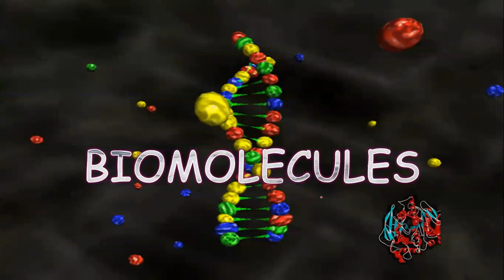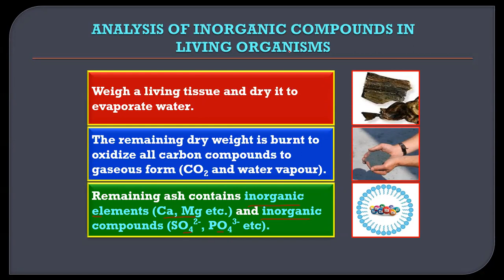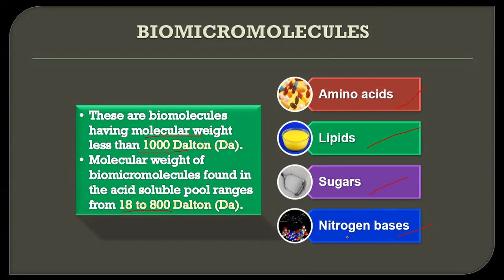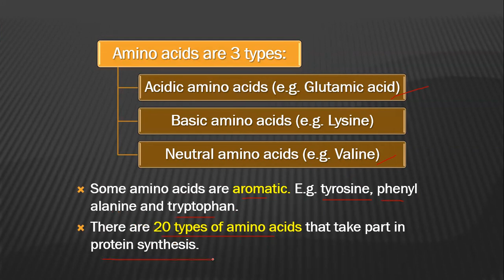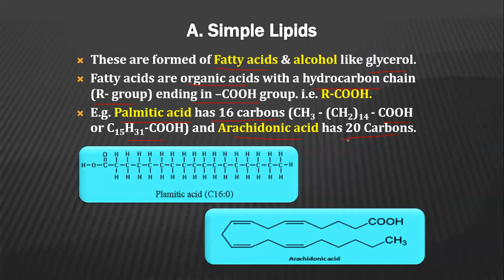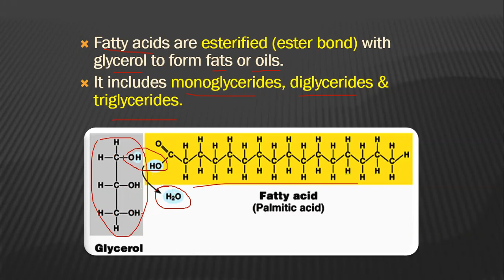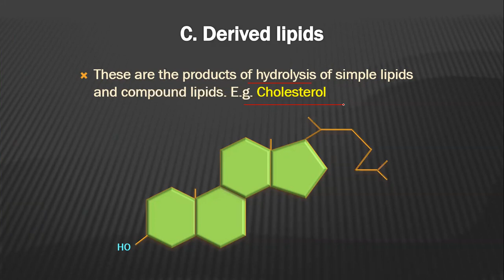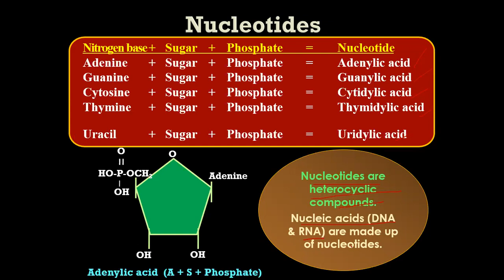Biomolecules Class 11 in Tamil | Biomicromolecules |NCERT Biology Line to Line |NEET 2024|Target 360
Biomolecules | Class 11 Biology Chapter 9 | NEET 2024 | EDALL. Biomolecules Class 11 NEET Biology Edall Academy. Biomolecules Class 11 NCERT . This session biomolecules neet and board exam video increases your marks in neet biology exam 2024-25.

Let's crack neet biology in the neet 2024 exam with this “biomolecules class 11” by Edall. In this session learn the complete details about “biomolecules class 11 ncert” which is the most important one to know before appearing for the upcoming neet exam 2024.

In today’s Session,  takes you through the biomolecules class 11 neet, as it is one of the most important and scoring sessions for the neet exam 2024.

The “biomolecules class 11 ncert” with in-depth explanations. This session will mainly be around the “biomolecules class 11” with proper Explanation. chemical analysis, Biomicromolecules, Biomacromolecules.

The biomolecules class 11 ncert, which will be helpful for you to crack the neet 2024 exam.

Biology biomolecules
biomolecules class 11 ncert
Micromolecules class 11
Macromolecules class 11
biomolecules ncert
biomolecules neet
biomolecules class 11 Edall
biomolecules class 11 Edall Academy
neet 2024
neet preparation 2024
biology neet
biology lectures neet
biomolecules class 11
biomolecules in hindi neet
biomolecules neet
biomolecules neet revision
biomolecules neet one shot